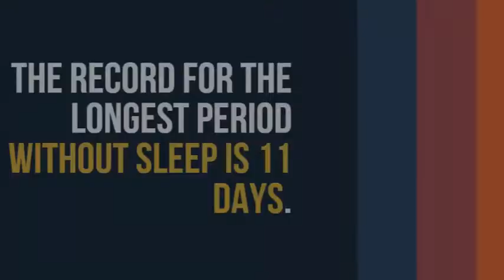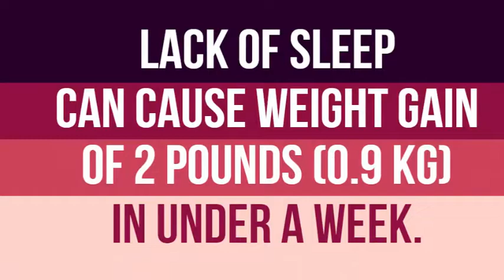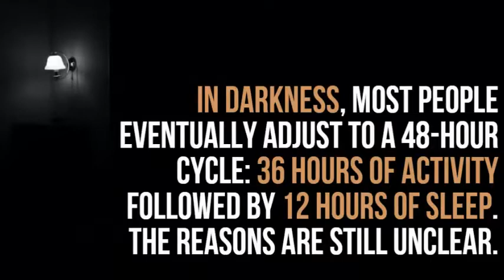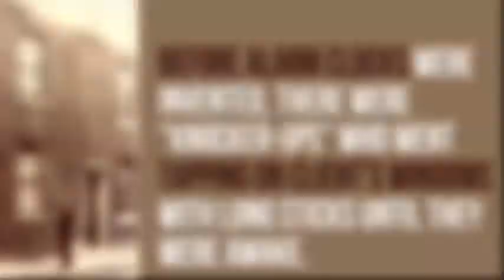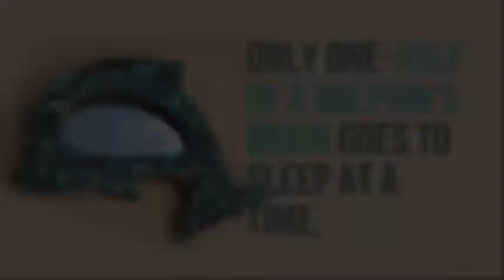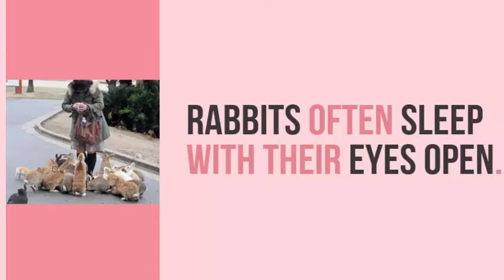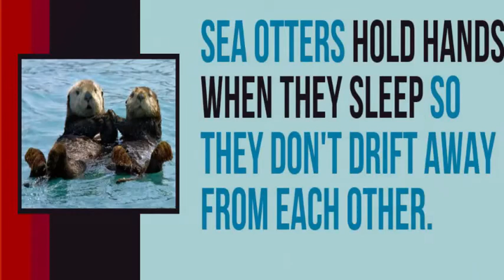Sleep - Facts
Top 20 Facts About Sleep
Some of the facts about sleep really surprised me! I hope you've learnt something